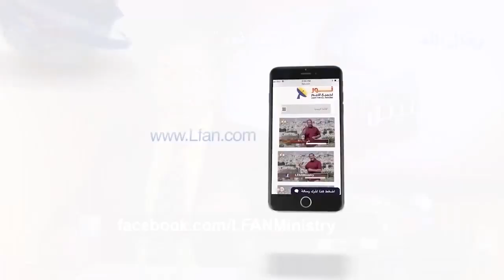483:08 متى ينبغي على المسيحي عدم الامتثال إلى أوامر الحاكم؟